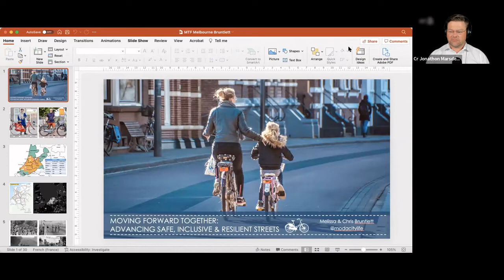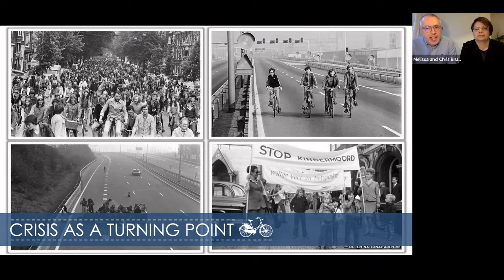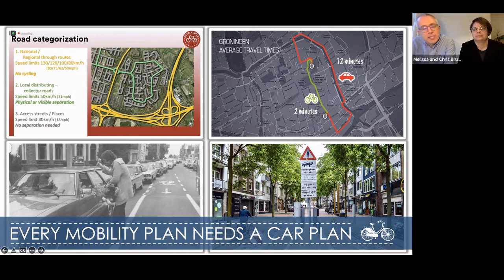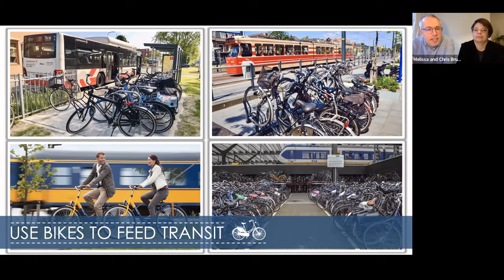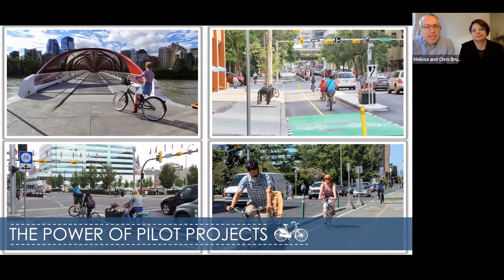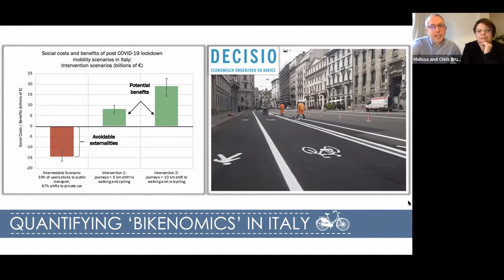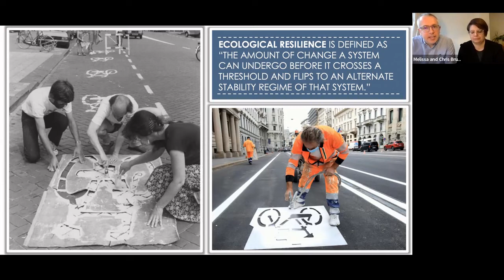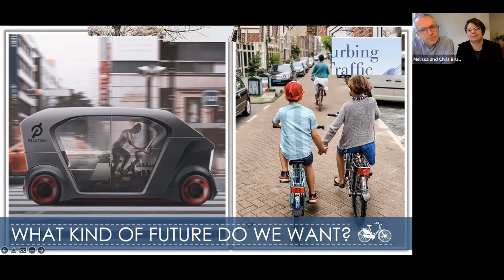Moving Forward Together: Advancing Safe, Inclusive and Resilient Streets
Melissa and Chris Bruntlett
MTF February 2022